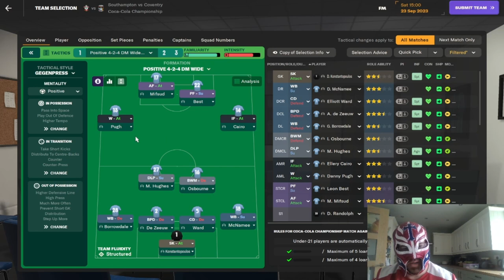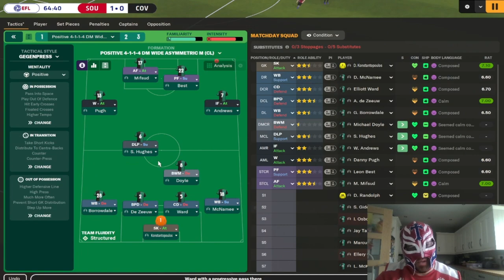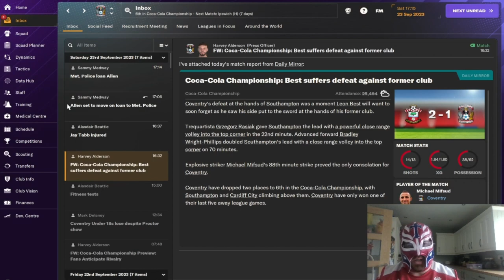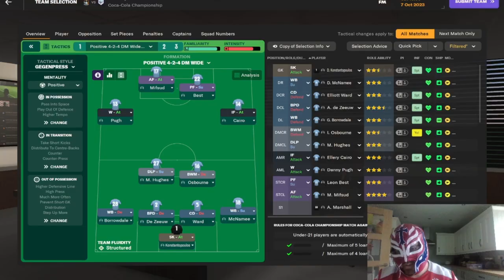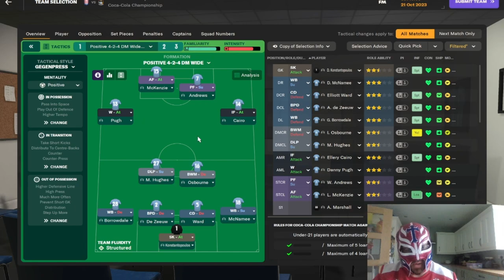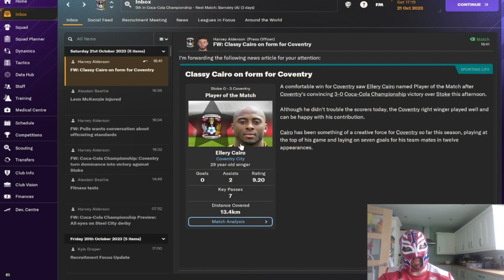FM24 Coventry City 2007-2008 Retro DB Episode 3 - Michael Mifsud You Superstar!!!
In this episode we try to maintain our good form but can we do it or do we come unstuck?

In this series I am managing Coventry City FC on FM2024 but using a 2007/2008 retro database supplied by Mr Tini 23.
He also has other retro databases for FM2024. Subscription is £5 per month plus VAT.
Definitely worth at least a months subscription to give the databases a try.
Also you get regens that are real life players and he has the massive facepack for the current players and the regens that come into the game.
He has an installation guide video to show you how to do it.